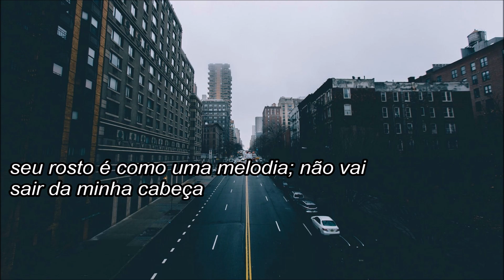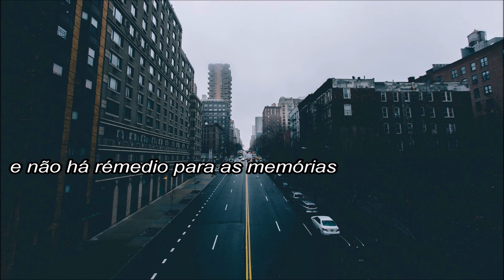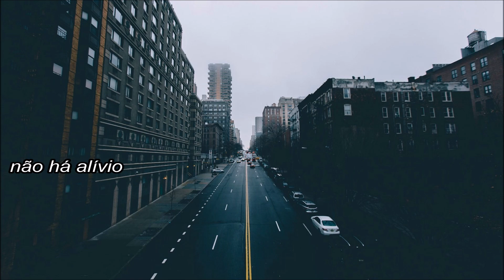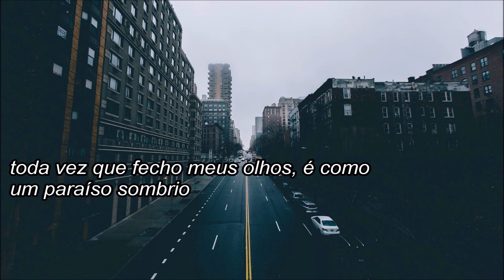Tradução de Dark Paradise (Paraíso Obscuro) - Lana Del Rey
Hey peaches! Se quiserem sugerir traduções, tirar dúvidas, conversar comigo ou até indicar músicas é só me seguir no Twitter: @scrumptiousleo ❤❤❤

"Te amar para sempre não pode ser errado"